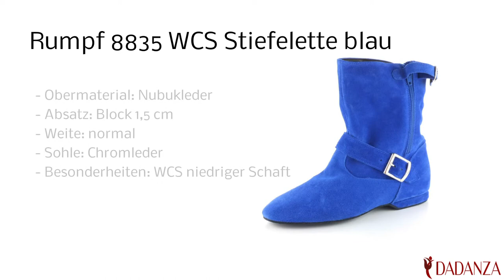Rumpf 8835 blue - Damen WCS Stiefel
Tanzschuhe einmal ganz anders - mit dieser Stiefelette von Rumpf. Dieser Schuh erfüllt alle Voraussetzungen, die der West Coast Swing an den passenden Tanzschuh stellt.